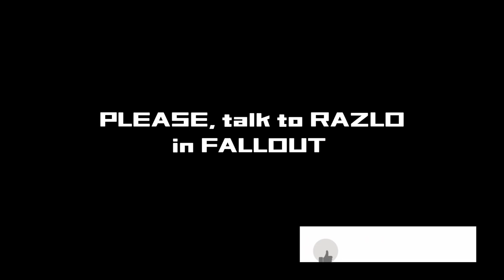What if Mission Impossible Fallout was in Fallout RPG? Nostalgic Memories / Talk to Razlo meme